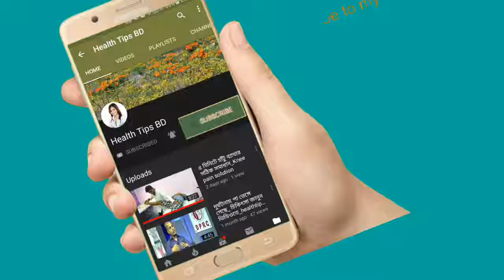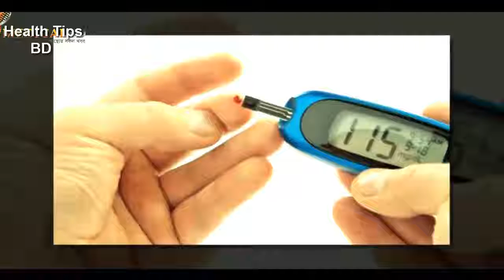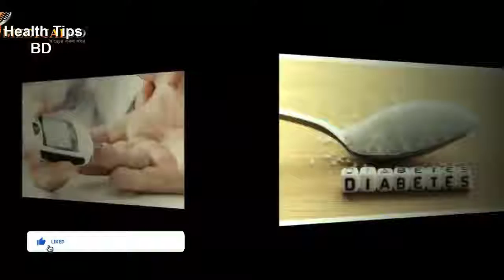ডায়াবেটিসের ঝুঁকি কমায় করলার রস|| The juice to reduce the risk of diabetes|| DPRC health tips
keyword...